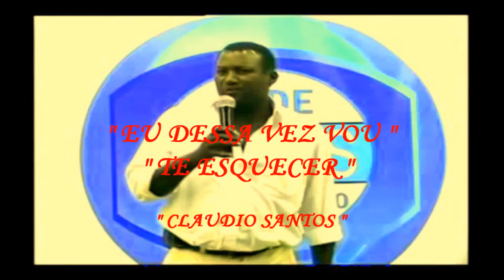EU DESSA VEZ VOU TE ESQUECER CLAUDIO SANTOS ( NETO FREITAS )